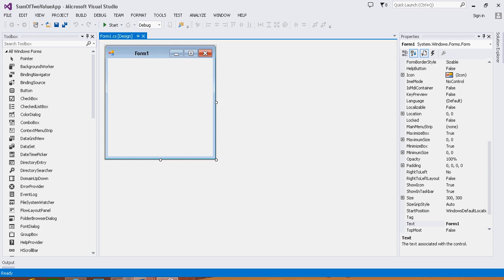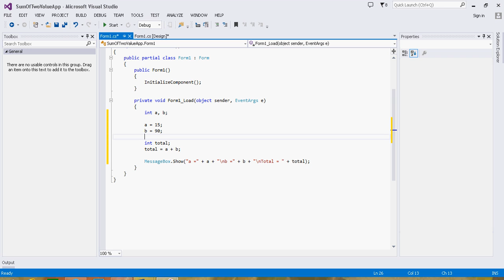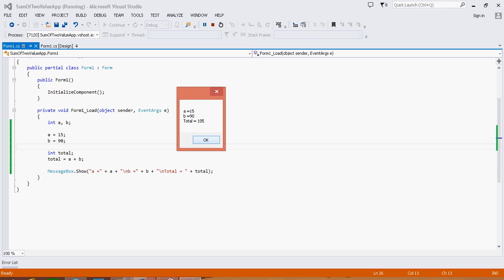Beginning C# Tutorial 4 Sum of Two Variables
This Video demonstrate How to Sum of Two Variables, Beginning C# Tutorial